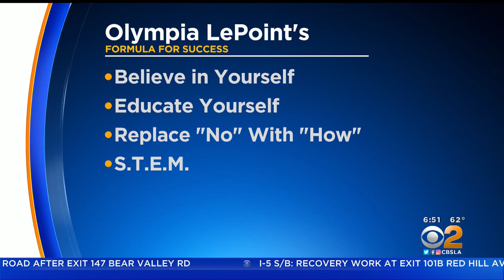SPACE WALK: Olympia LePoint Speaks About Mary Jackson, NASA, SpaceX Crew Dragon ǀ Answers Unleashed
LIVE SPACE WALK.
Olympia LePoint shares news about NASA naming its D.C Headquarters after the famous NASA mathematician Mary Jackson, who was the featured of the blockbuster film "Hidden Figures."  Olympia LePoint also shares news about the first Space Walk with NASA SpaceX Crew Dragon 2 Mission, and she shares about her own person story of overcoming the odds to become a rocket scientist with video footage of a LIVE SPACE WALK!  Olympia LePoint, Mary Jackson, NASA, Hidden Figures, SpaceX Crew Dragon ǀ Answers Unleashed

CBS Air Date: June 26, 2020